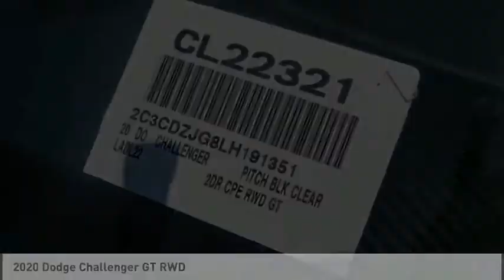2020 Dodge Challenger VAN NUYS LOS ANGELES SAN FERNANDO VALENCIA CANOGA PARK CL22321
2020 Dodge Challenger GT RWD

RUSSELL WESTBROOK CHRYSLER DODGE JEEP RAM PROUDLY SERVICING VAN NUYS, LOS ANGELES, SAN FERNANDO, VALENCIA, CANOGA PARK, & SURROUNDING SOUTHERN CALIFORNIA LOCATIONS. THIS BLACK 2020 Dodge CHALLENGER IS EQUIPPED WITH A 3.6L V6 24V VVT, AUTOMATIC TRANSMISSION, AND RECEIVES AN ESTIMATED 19 City/30 Hwy MPG. CONTACT RUSSELL WESTBROOK CHRYSLER DODGE JEEP RAM OF VAN NUYS TO SCHEDULE A TEST DRIVE AND TAKE THIS 2020 Dodge CHALLENGER HOME TODAY, OR VISIT OUR SHOWROOM CONVENIENTLY LOCATED AT 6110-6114 VAN NUYS BLVD VAN NUYS, CA 91401. STOCK #: CL22321 | 2020 Dodge Challenger GT RWD POWER WINDOWS AIR CONDITIONING SECURITY SYSTEM 2020 Dodge CHALLENGER GT RWD KBB Fair Market Range Low: $32,612 19/30 City/Highway MPG RWD $4,800 off MSRP! Russell Westbrook Chrysler Dodge Jeep Ram of Van Nuys is driven and focused to ensure the highest customer satisfaction. A team above all, but above all a team. Price includes: $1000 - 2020 Bonus Cash 20CLA. Exp. 08/03/2020 $250 - National 2020 Non-Prime Retail Bonus Cash 20CL1V. Exp. 08/03/2020 $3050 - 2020 National Retail Consumer Cash 20CL1. Exp. 08/03/2020 $500 - California 2020 Bonus Cash CACLA . Exp. 08/03/2020 STOCK #: CL22321 | VIN: 2C3CDZJG8LH191351 | 2020 Dodge Challenger GT RWD POWER WINDOWS AIR CONDITIONING SECURITY SYSTEM Russell Westbrook CDJR of Van Nuys